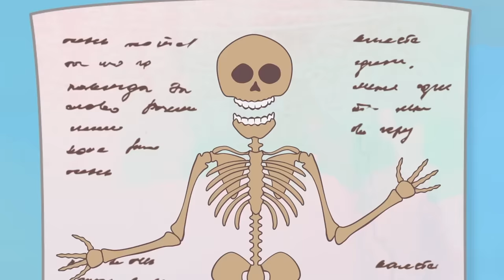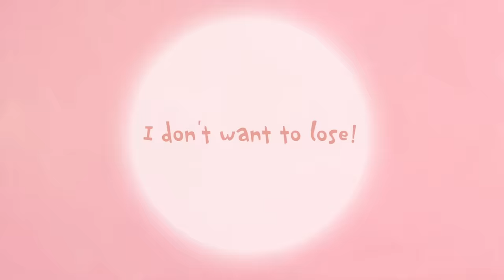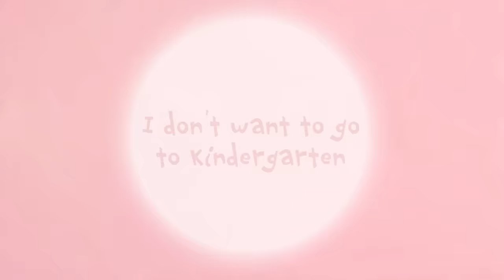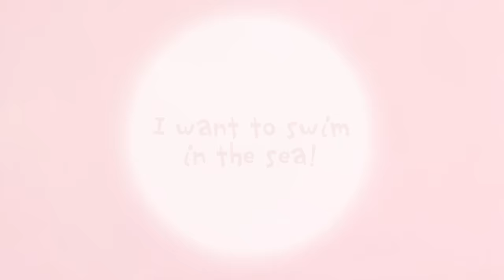TOP 2021! The Little Princess ⚡ Best Episodes - Monsters Everywhere and More ❤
Watch the best episodes of The Little Princess!
Monsters everywhere
Ouch, it hurts
Greedy-Deedy
I don't want to lose!
Jumping
I don't want to go to kindergarten
I want to swim in the sea
Giftwisher
Racer